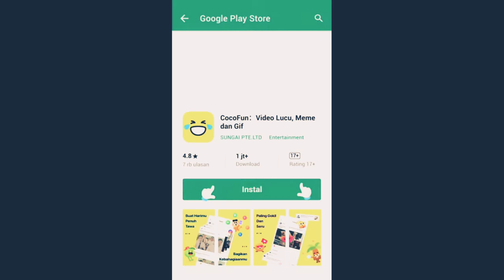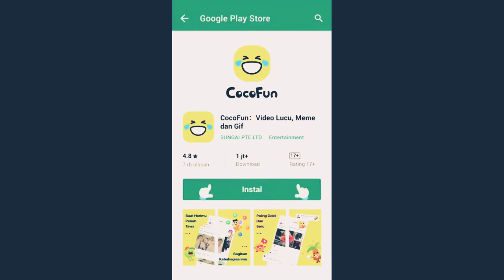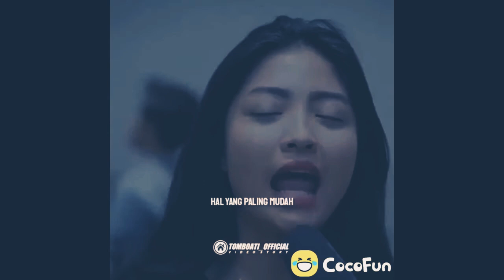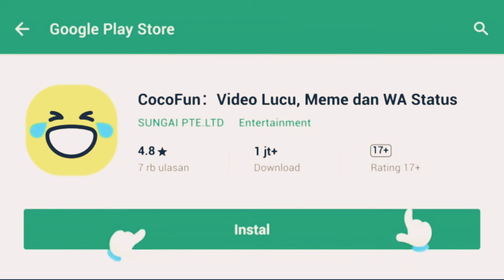Cocofun dan story wa .. Terbaru.. 2020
Bikin ngakak abiss